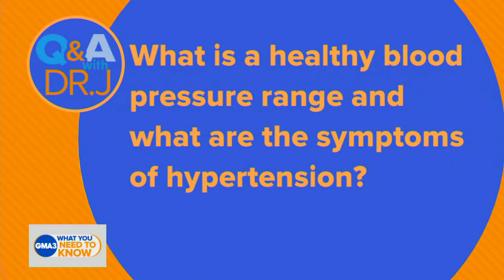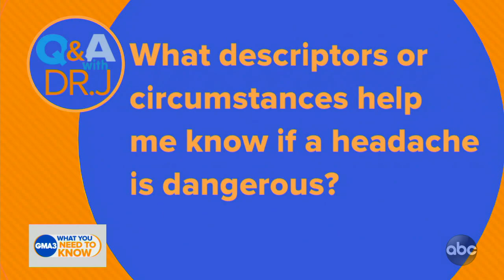What is a healthy blood pressure range, and what are the symptoms of hypertension?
ABC News contributor Dr. Darien Sutton has answers for viewers with medical questions.